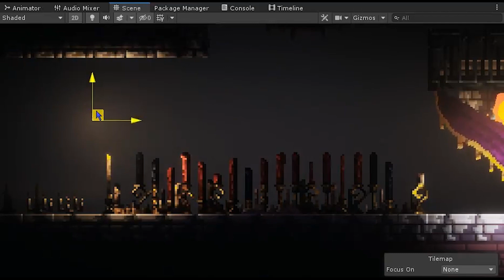BEST OF MADE WITH UNITY #128 - Week of May 13, 2021